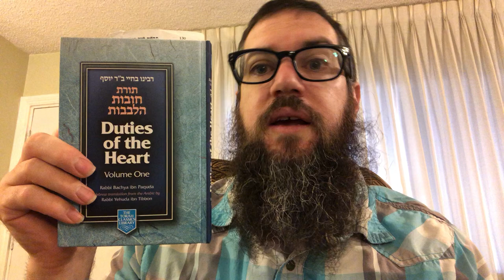Duties of the heart